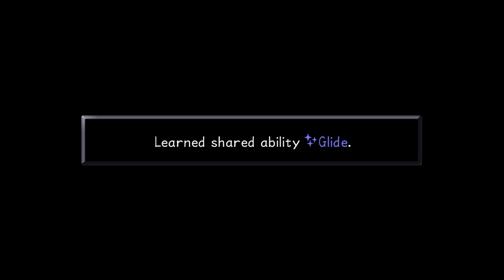Kingdom Hearts 1: Part VII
Hey hey gamers it's The Penguin Keyblader here! Continuing a trip of nostalgia, yes I am terrible at KH1 I'm sorry. All the games, all the fun, onwards!